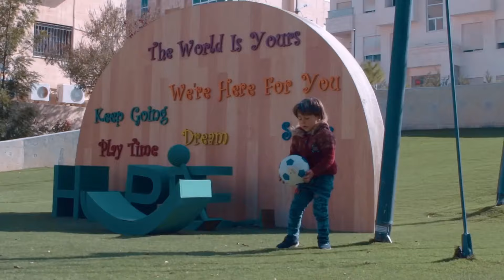قصة كنان في مركز الحسين للسرطان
"نصف علاج كنان هو بسبب معاملة فريق مركز الحسين للسرطان الرائعة له، والدعم رح يكون بميزان حسنات المتبرّع بإذن الله"